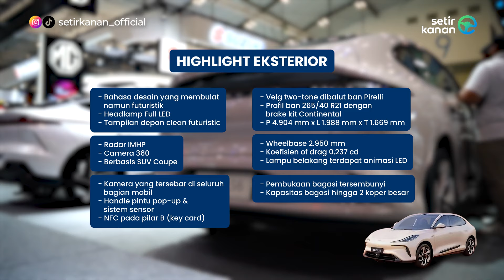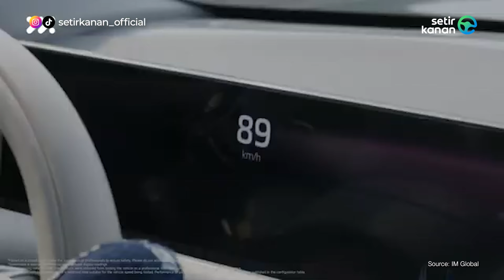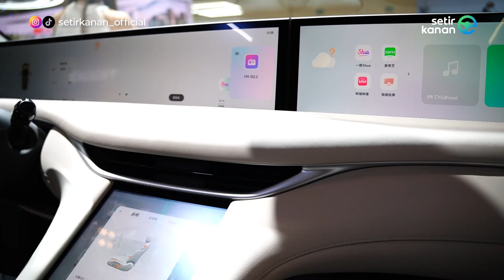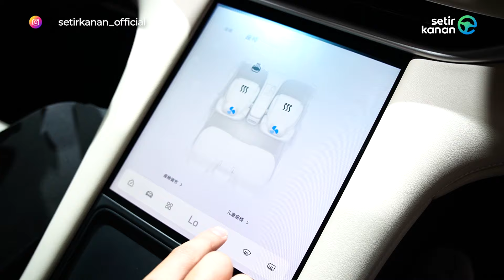SUV EV Untuk Masa Depan! Apa Saja Yang Ditawarkan? | MG LS6 | Setir Kanan | GIIAS 2024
Ini dia kejutan yang di bawa MG di GIIAS 2024 Sobat Setir! MG LS6 merupakan SUV listrik dengan banyak keunikan dan kecanggihan di dalamnya, tapi tidak sampai di situ saja MG LS6 juga punya spesifikasi baterai dan motor listrik yang sangat memukau loh Sobat Setir! Nah penasaran? Langsung saja nonton videonya sampai selesai ya!

00:00 Introduction
00:13 Opening
00:50 Exterior
06:36 Motor Listrik
08:08 Interior
13:14 Closing